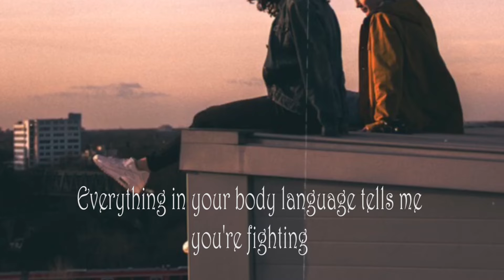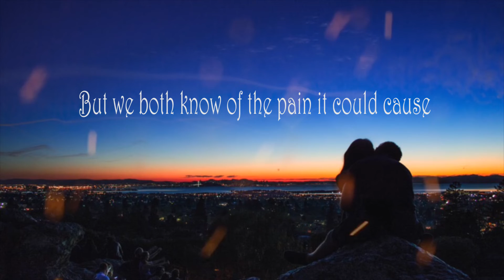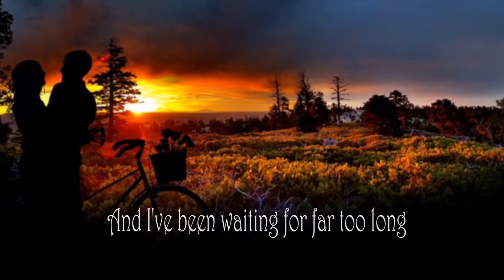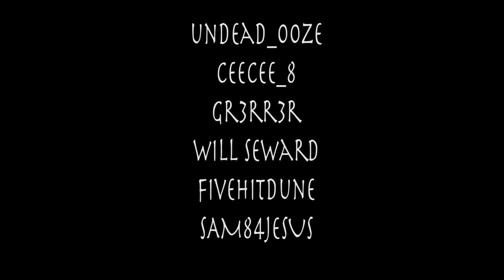Rooftop City | Lyric Video (Original Song)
Guitar Done By: Will Seward